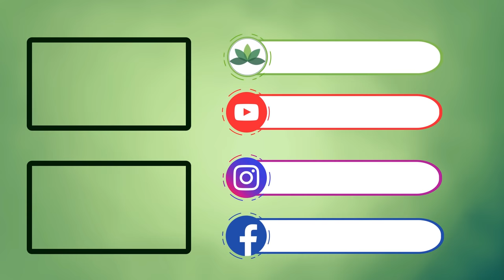Que planta é essa Daniel? Cardo-mariano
Como identificar o Cardo Mariano? (Silybum marianum)
Essa planta incrível, com mais de 20 propriedades medicinais não é Nativa do Brasil, mas se adaptou muito bem por aqui!
O Cardo Mariano tem uma aparência linda e vou te mostrar como Identificar o Silybum marianum em mais um "Que planta é essa Daniel?"

Assista também o vídeo completo dessa planta e descubra tudo que ela pode fazer pela sua saúde, toxicidade e como usar!

Acha difícil encontrar as plantas medicinais?

OBS: As informações contidas nesse canal têm caráter informativo, portanto não são utilizadas para auto-diagnóstico, auto-tratamento ou auto-medicação. Se gostou desse vídeo já vai deixando o seu like e compartilhe para que todos os seus amigos possam saber disso também!